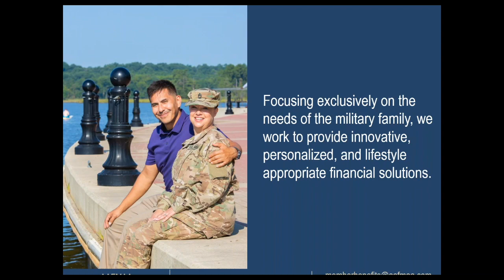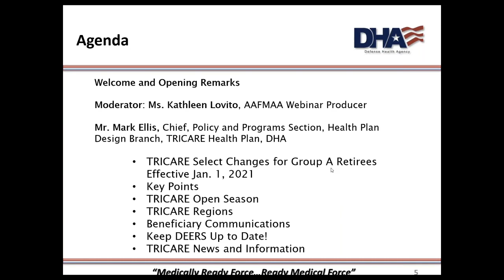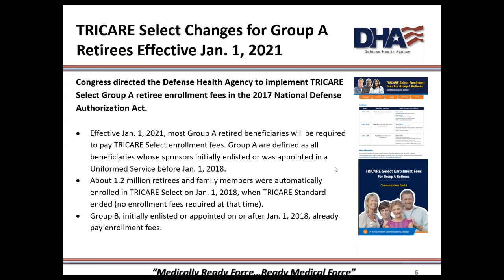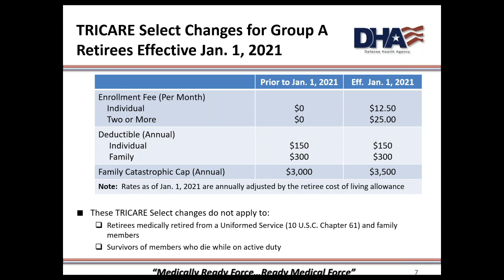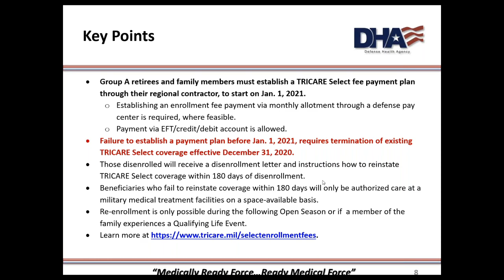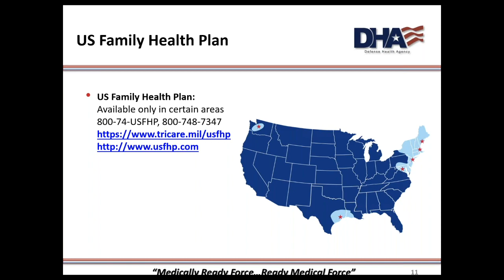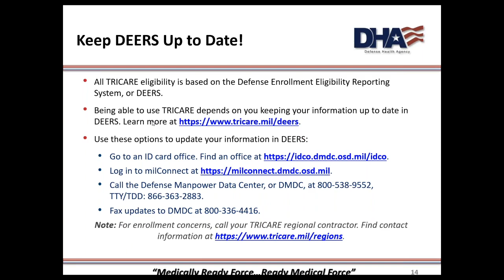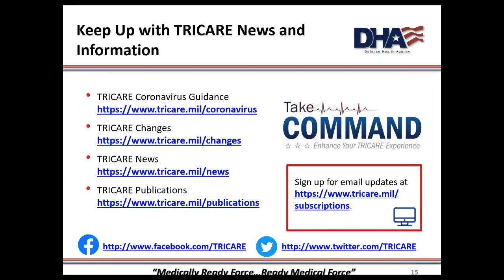2021 TRICARE Select Changes: Are You Ready?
TRICARE Select is changing for Group A Retirees beginning January 1, 2021. Join Mark Ellis, TRICARE Chief, Policy and Programs Section, Health Plan Design Branch for DHA, to learn how these changes will affect you and your coverage.